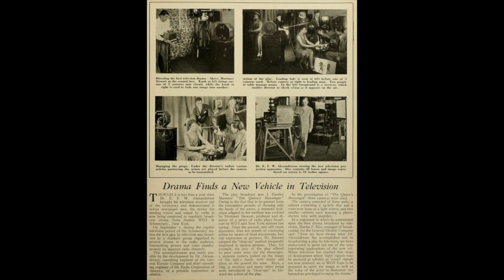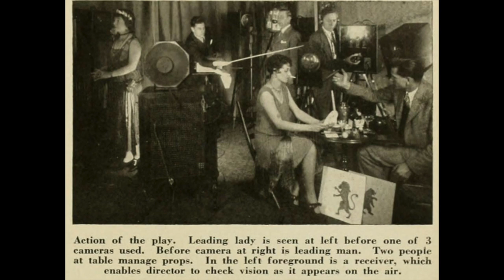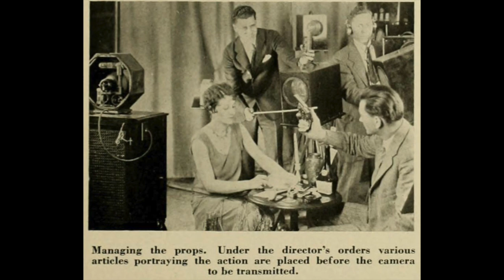The First Television Drama In 1928!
A fascinating little blurb about the very, very beginning of television, more than two decades before it actually caught on.